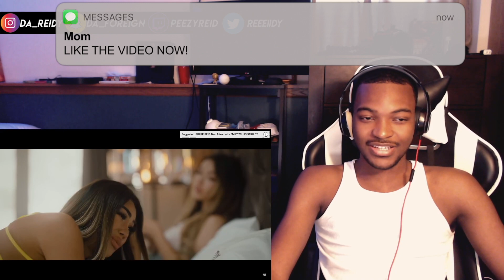Jake Paul - Fresh Outta London (Official Music Video) - REACTION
Things used in this video:

1. Canon T6 DSLR
2. Logitech C920 Webcam
3. Gorilla Pod Tripod
4. Macbook Pro 2015 15inch for editing / uploading